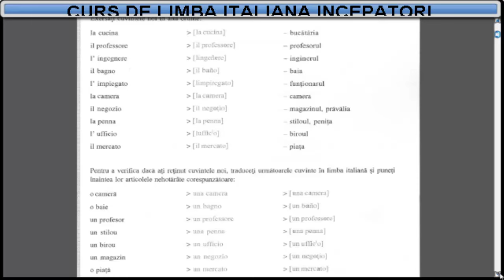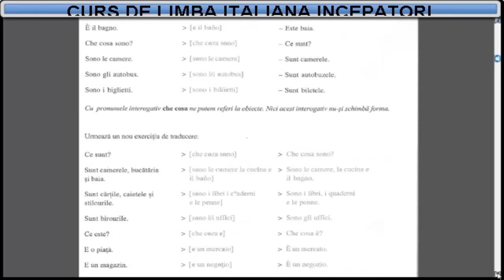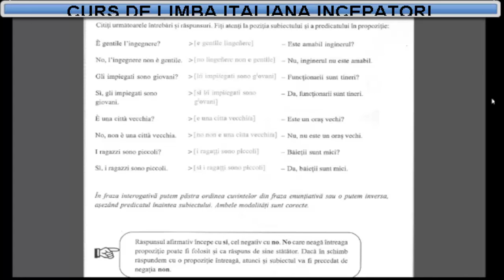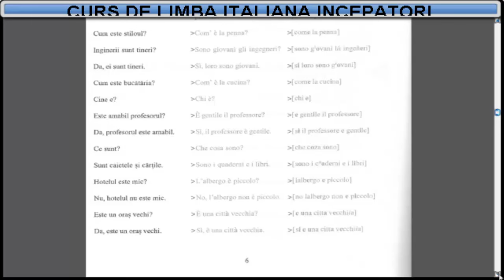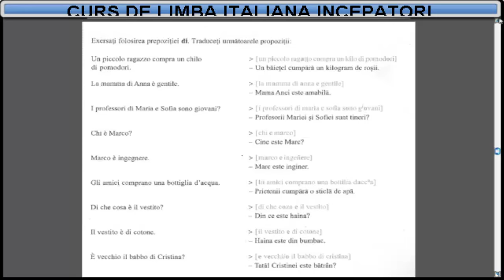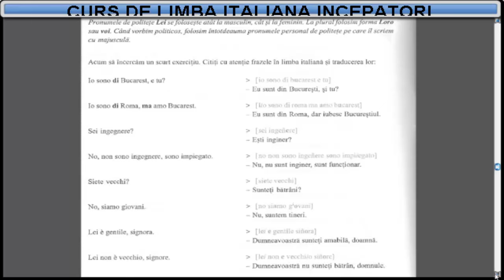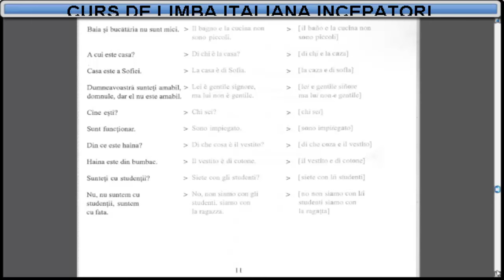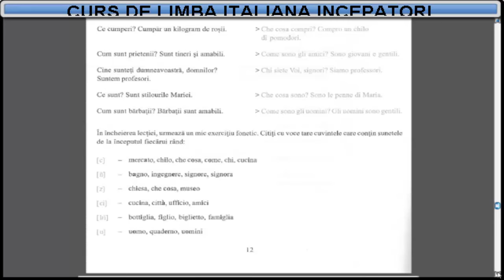Învață Italiana Online Curs Incepatori (tema+dictionar) - Lectia 3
Curs de limba Italiana incepatori
Curs de limba Italiana online cu imagini - Invata Italiana online
Cuprinde 32 de lectii + 4 caiete de exercitii si conversatii